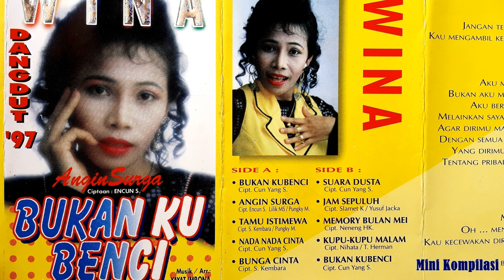Wina Aisah - Bukan Ku benci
Isi Lagu
Wina - Bukan Ku Benci
Ciptaan Cun Yang S
Wina -  Angin Surga
Ciptaan Encun S,Liliek Ms/Pungky M
Wina - Tamu Istimewa
Ciptaan S Kembara/ Pungky M
Wina - Nada Nada Cinta
Cipt Cung Yang S
Wina - Bunga Cinta
Cipt S Kembara
Wina -  Suara Dusta
Cipt Cun Yang S
Wina - Jam Sepuluh
Cipt Slamet K/Yusuf Jacka
Wina - Memory Bulan Mei
Cipt Neneng Hk
Wina - Kupu Kupu Malam
Cipt Nihata/T.Herman
Wina - Bukan Kubenci Karaoke
Musik Dan Arr Yayat Imrona

Kondisi Pita  Kaset Dalam  Keadaan Kurang Baik